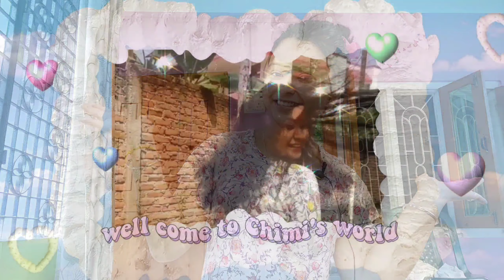Upcoming Laxmipuja vlog- 05#laxmi